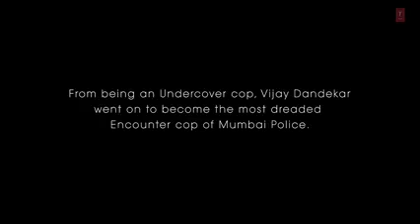Akhi uuti Mohabbat Ne Li angdaai